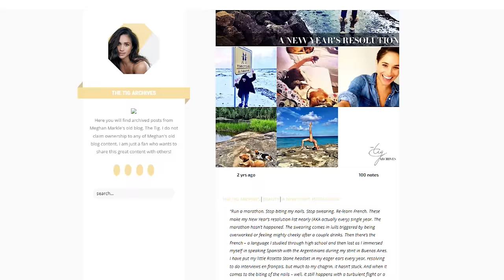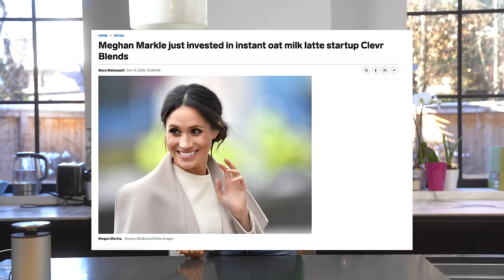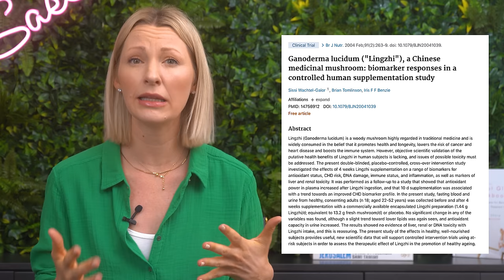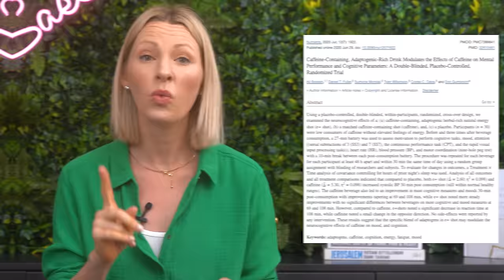Dietitian Attempts to eat like Meghan Markle for a day (Is her diet healthy or full of wellness BS?)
Hey everyone I’m Abbey Sharp welcome to Abbey’s Kitchen. In todays video, we will be talking about what it's like to eat like Meghan Markle for a day.

1) The information in this video is for education and entertainment purposes only, so you should always speak to a health care provider about your unique health needs.
2) Please use this video (as with all of my review videos) as educational, not as unique recommendations.
3) Please be kind in the comments.
4) Trigger warning to those with disordered eating tendencies.

Xoxo Abbey